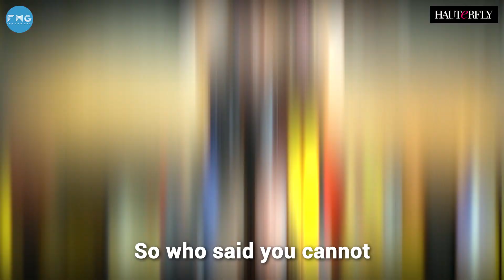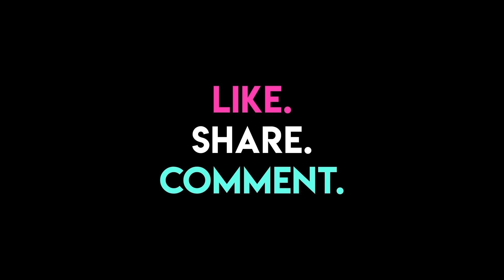No Equipment Booty Routine I Hauterfly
We have all dreamt of having the perfect shaped booty, right?  But if the gym isn't your thing then try these exercises to shape up the booty with Hannah Sim!
Location: ForgeFitness